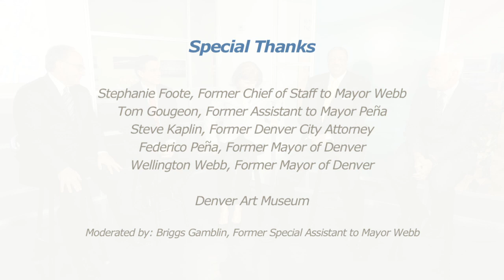DEN Conversations "Imagine a New Airport"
Filmed at the Denver Art Museum "Now Boarding" Exhibit